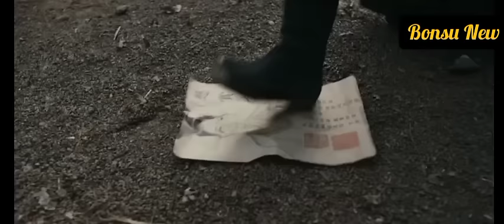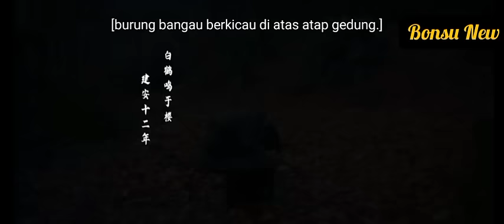god of war || film action terbaru 2021 full movie sub indonesia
Deskripsi

：Dewa perang terlahir kembali,
dan sekali lagi memulai perjalanan heroik!
Zhao Yun karena dianggap sebagai anak yang terlantar, dia sangat kecewa hingga kembali ke Changshan untuk hidup dalam pengasingan. Bertahun-tahun kemudian,
Liu Bei mengundang Zhao Yun untuk bekerja sama,
Zhao Yun akhirnya diyakinkan oleh keadilan Liu Bei,
dan sekali lagi meminta semua saudara untuk bertarung bersama mengalahkan musuh di Changbanpo!

saksikan keseruan aksi heroik GOOD OF WAR
Terbaru 2021
    Selamat menonton